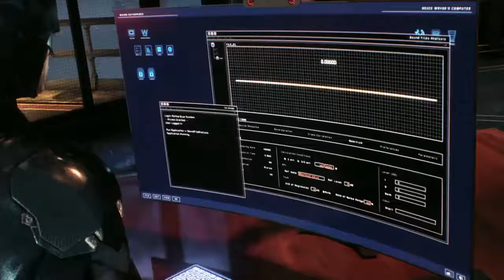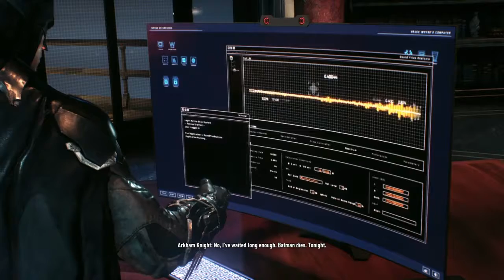Batman Arkham Knight Part 5